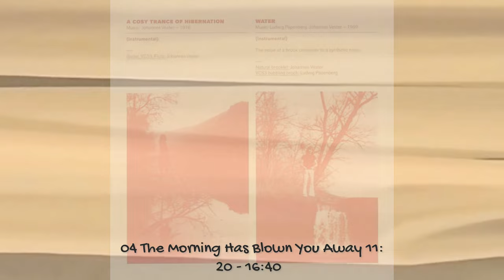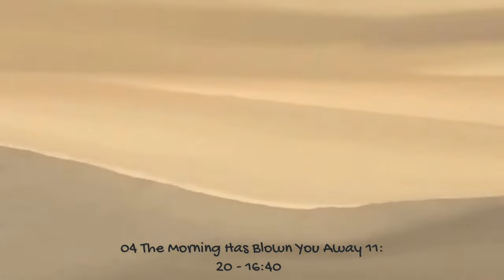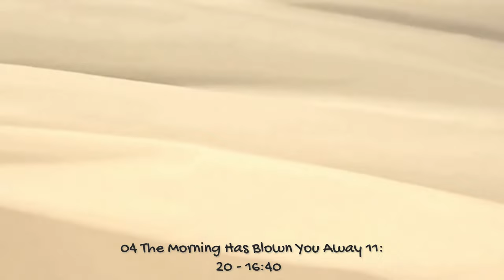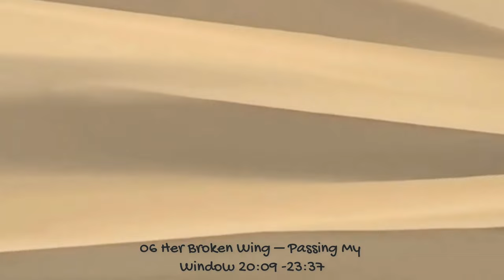Sand – Sylph Ballet 2012 Krautrock, Space Rock - Full Album 320kbps audio quality 🎸♫ ❤️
Tracks date between 1969 & 1976. An mix of "Electronic Meditation", the psychedelia of Can and "Ummagumma". Fasten your seat belts and get ready for a cosmic journey.

Songs / Tracks List

01 Coastal Nightwalk 00:00 - 02:52
02 Amelith/Room 02:52 - 06:26
03 Dawn Levitation 06:26 - 11:16
04 The Morning Has Blown You Away 11:16 - 16:40
05 Giving Golem Respiration 16:40 - 20:05
06 Her Broken Wing – Passing My Window 20:05 -23:34
07 Upon Eleven Black Horses 23:34 - 30:06
08 A Cosy Trance Of Hibernation 30:06 - 37:31
09 Water 37:31 - 40:33

Set-up / Musicans

Audio Generator – Ulrich Papenberg
Bass – Ulrich Papenberg
Drums, Guitar, Piano, Sounds  – Ludwig Papenberg
Flute, Guitar, Harmonium, Piano,Sounds, Synthesizer,Voice, Vocals – Johannes Vester
Synthesizer – Ludwig Papenberg

Far Out music for far-out people !